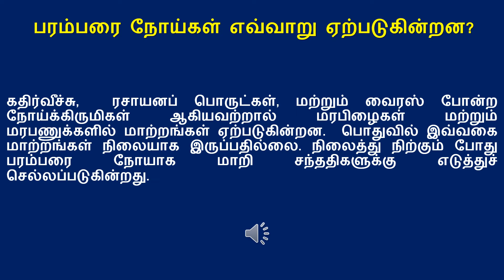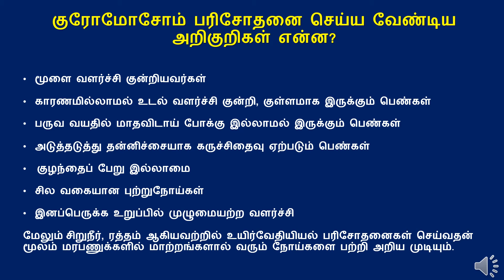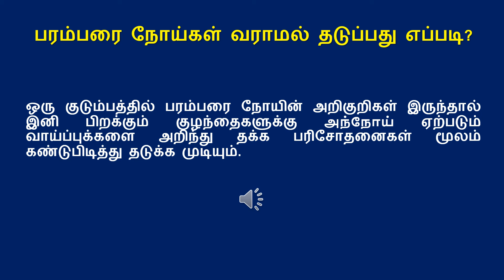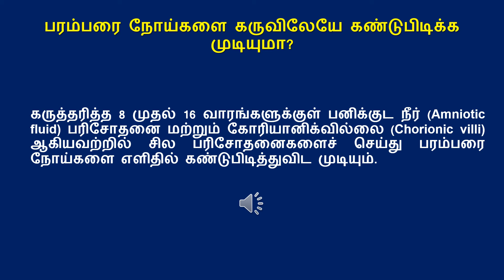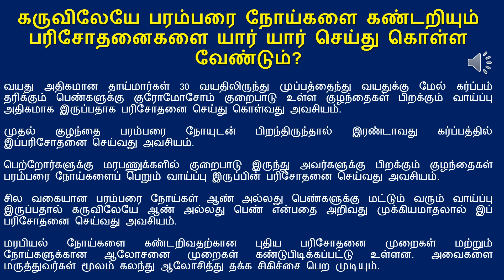பரம்பரை நோய்கள் பயங்கர நோய்களல்ல!